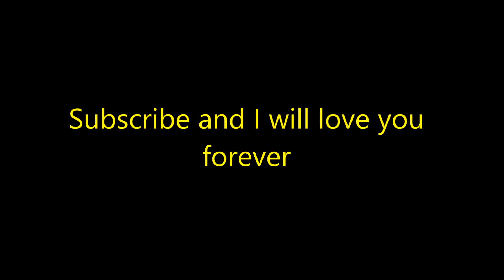Climbed The Bridge...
Very proud of myself for finally growing some ballz and climbing the bridge. Asians are terrifying.